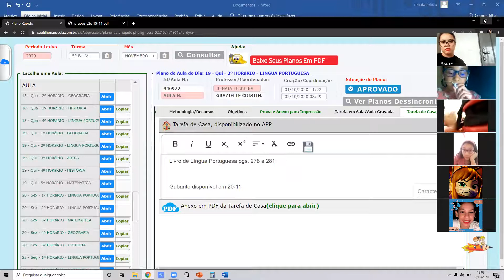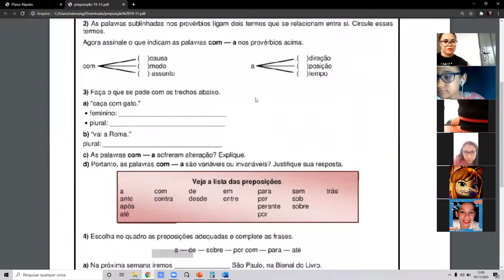Professora Renata 5º ano Aula no Zoom dia 19/11 1ª aula